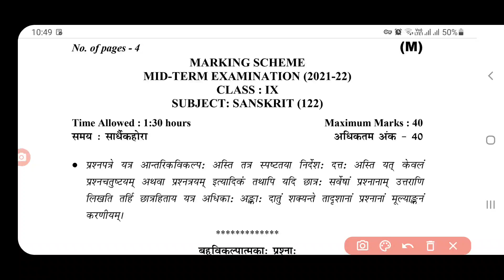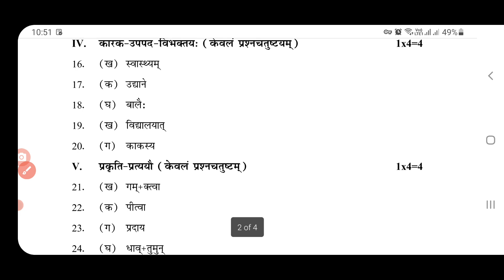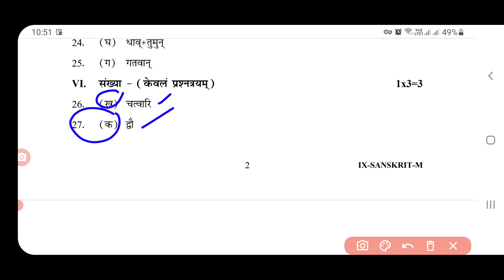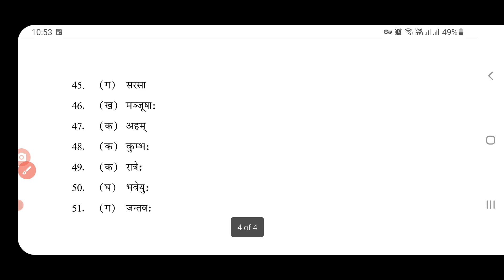class 9 Sanskrit mid term exam (16/12/2021)answers key morning shift /class9 sanskrit paper solution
answer key class 9 sanskrit mid term Il
sanskrit answer key class 9 Il
 midterm Il cbse Il
solution Mid term class 9th answer key all subject updated morning shift answer key class 9th sanskrit paper answer key
question paper class 9 sanskrit mid term answer key
class 9 sanskrit paper answer key
class 9 class 9 answer key mid term
 16 december 2021
 official answer key term 1 answer key
 class 9 today question paper ansswer key evening shift evening shift Sanskrit question paper class 9
answer key class 9 sanskrit mid term
Il sanskrit answer key class 9
 16 december 2021
sanskritanswer key class 9 Il
solution Mid term class 9th answer key all subject updated morning shift answer key class 9th sanskritpaper answer key
question paper class 9 sanskritmid term answer key
class 9 sanskritpaper answer key
 16 december 2021
 class 9 today question paper ansswer key evening shift evening shift Sanskritquestion paper class 9
answer key class 9 sanskritmid term
Il sanskritanswer key class 9